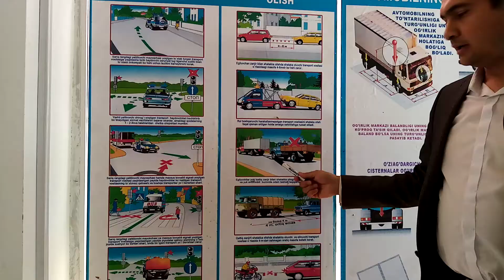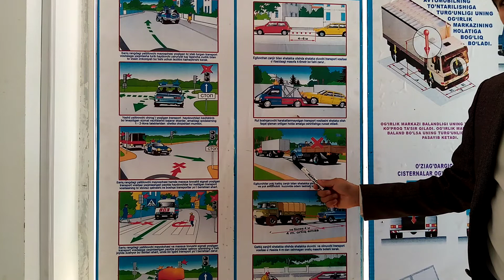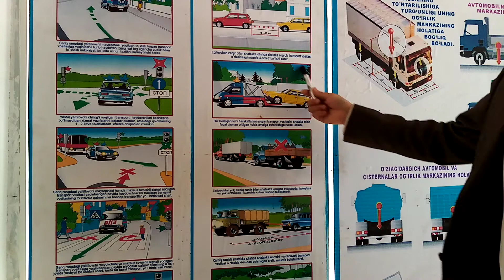24 mavzu Mexanik transport vositalarini shatakka olish